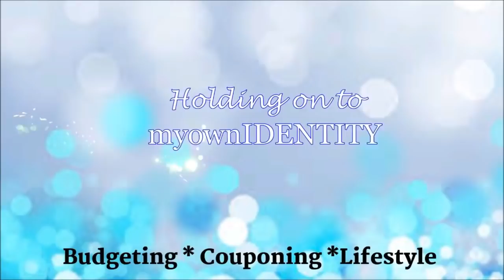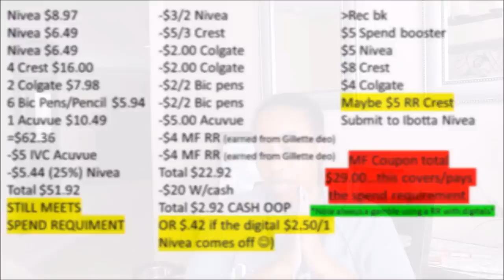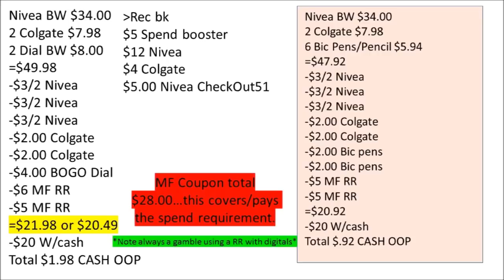TOP DEALS ON REPEAT**SPEND SCENARIOS || WALGREENS COUPONING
Deals on Repeat!!...Master this Store.

My Ibotta Code: Join Today!